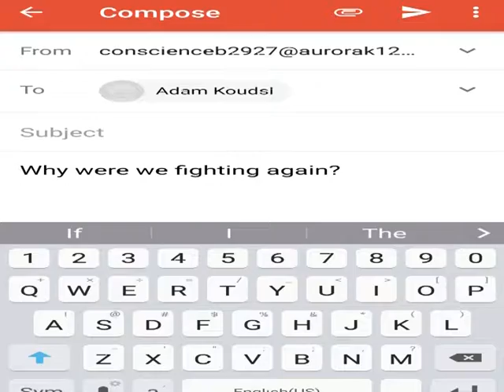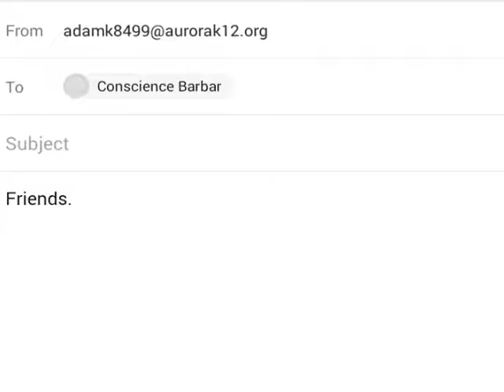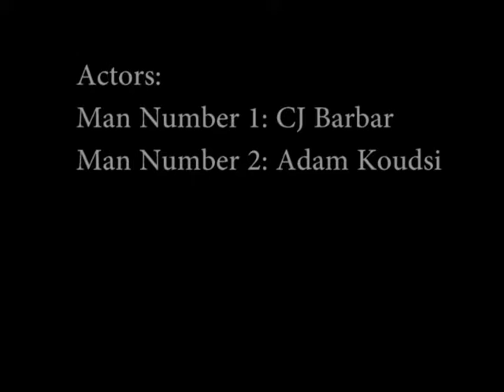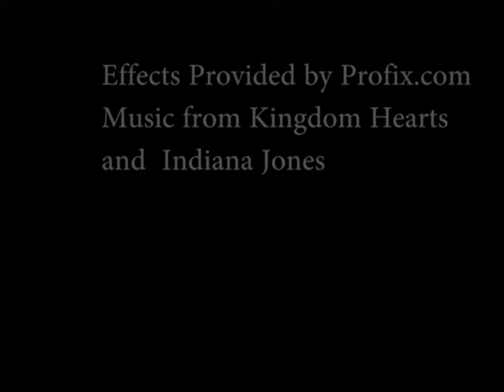Adam CJ Film Fest